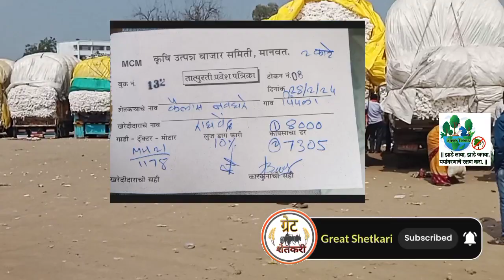⭕ अकोट कापूस भाव | मानवत कापुस बाजार भाव आजचे |kapus bajar bhav today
Upcoming Video

1) kapus bajar bhav today

2) कापूस बाजार भाव आजचे

3) selu kapus bajar bhav today

4) manvat kapus bajar bhav today

5) parbhani kapus bajar bhav today

6) cotton rate today

7) akot kapus bhav

8) कपास के भाव आज

9) aaj ka kapas ka bhav

10) akot kapus bajar bhav today

11) cotton market rate today

12) kapus bajar bhav live

13) today cotton rate

14) today kapus bajar bhav

15) आजचे कापसाचे बाजार भाव

16) आजचे कापसाचे भाव

17) कापूस बाजार भाव

18) कापूस बाजार भाव आजचे live

19) नाशिक मार्केट बाजार भाव

20) मानवत कापूस बाजार भाव

21) kapus bajar bhav update

22) कापूस बाजार भाव अपडेट

23) कापूस बाजार भाव आज

24) kapus bajar bhav

25) kapus bhav today

26) कपास का भाव आज का

27) kapus

28) cotton bhav today

29) kapus market today rate

30) cotton rate

31) cotton market rate

32) kapus bhav

33) bajar bhav today

34) aajcha kapus bhav

35) market bhav today

36) kapus rate today

37) kapus market bhav

38) kapus bhav today Nashik

39) aajcha kapus bajar bhav

40) today's rate of cotton

41) kapus bajar bhav todaylive kapus bazar bhav

42) aajche kapsache bhav

43) kapus bajar bhav today live

44) kapus bajarbhav aajcha

45) कापूस बाजार भाव आजचा

46) कापूस बाजार भाव आजचे

47) कापूस

48) कापूस भाव लातूर

49) कापूस बाजार भाव

50) कपास मंडी भाव आज का

51) नासिक मंडी कपास भाव आज का

52) आजचा कापूस

53) कापूस भाव

54) कापूस बाजार भाव आज

55) आजचे बाजारभाव

56) आजचे कापूस बाजार भाव

57) बाजार भाव आजचे

58) आजचे कापसाचे भाव सांगा

59) महाराष्ट्रातील मख्य बाजार समितीचे कापसाचे भाव

60) मुख्य बाजार समितीचे कापसाचे भाव

61) नाशिक जिल्ह्यातील आजचे कापसाचे बाजार

62) कापसाचे बाजार भाव आज

63) अकोट कापुस बाजार भाव